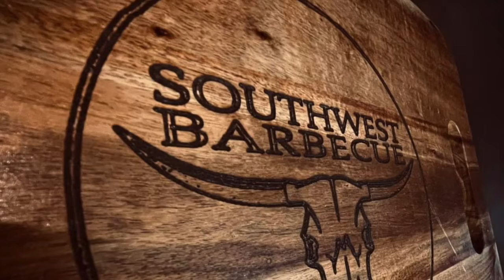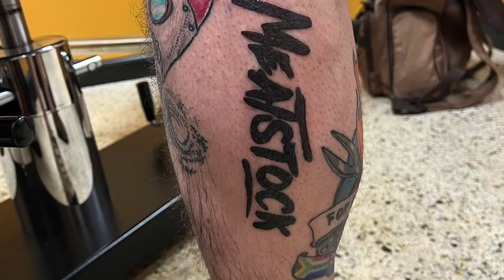Meatstock 2023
Meatstock is a massive BBQ & Music festival and competition that happens each year in Australia.  Duncan (@Brothers of the Grill) and I had the amazing opportunity to speak to a team of BBQ pros from 3 different countries (South Africa, America & Australia) about their journey to this monumental event.

Watch our conversation with them and find out about the team which is made up of James Grubbs (from the Netflix American BBQ series), Jacques Engelbrecht, Gerhard Van Niekerk, William Plotz and George Botha and their expectations for the competition, the differences in BBQ between the 3 different countries plus a whole lot more.

They are attending the Sydney event which 5-7 May 2023.